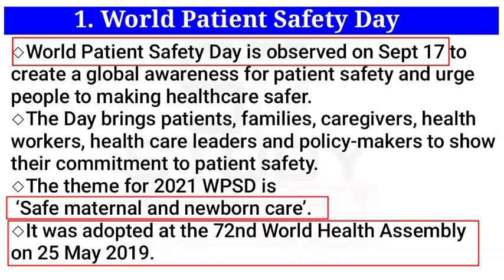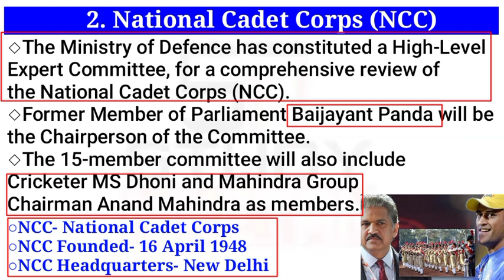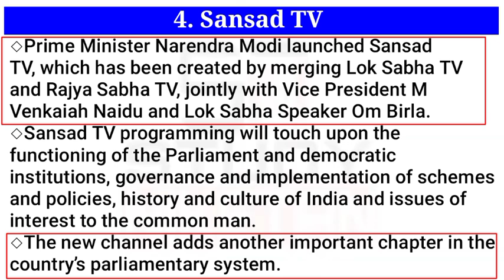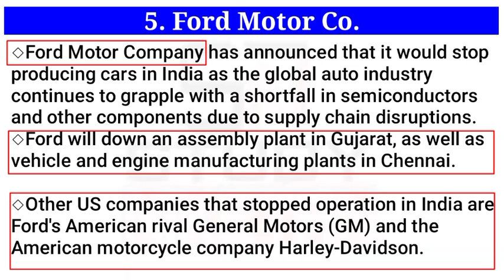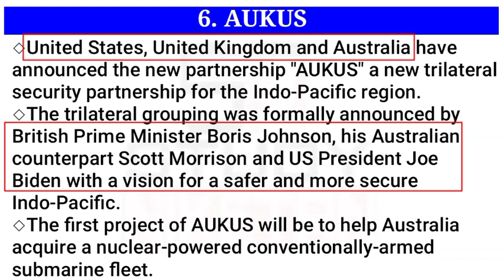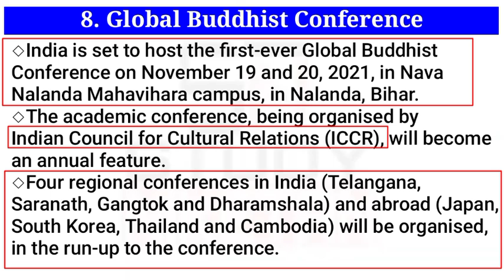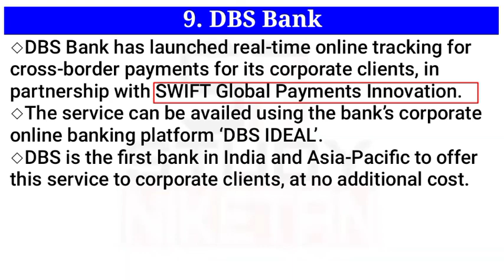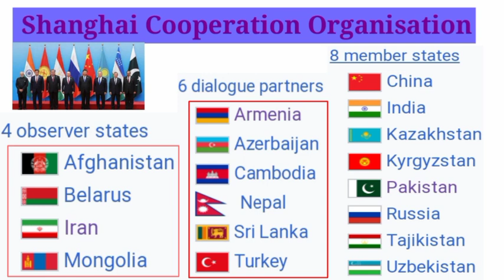Current Affairs | Current Events | Current News | 18 September 2021 | STUDY NIKETAN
CURRENT AFFAIRS
18 SEPT 2021

1. World Patient Safety Day
2. National Cadet Corps (NCC)
3. Euro Green Bond
PFC Ltd
4. Sansad TV
5. Ford Motor Co.
6. AUKUS
7. Tata Steel
8. Global Buddhist Conference
9. DBS Bank
10. Exercise PEACEFUL MISSION -2021
SCO